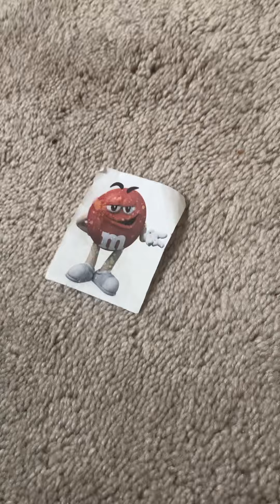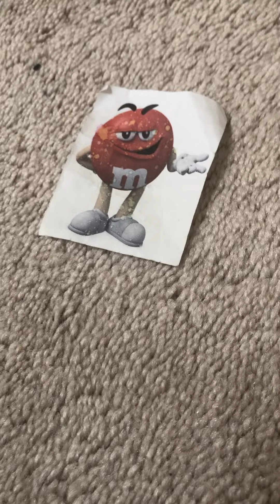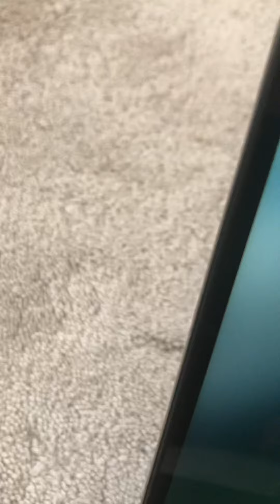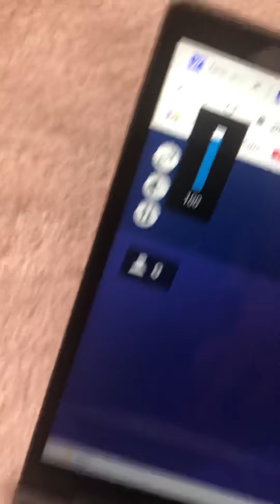SCES24: Rubbery Stretch episode 33a: Peanut m&ms and Kool-Aid weird tastes